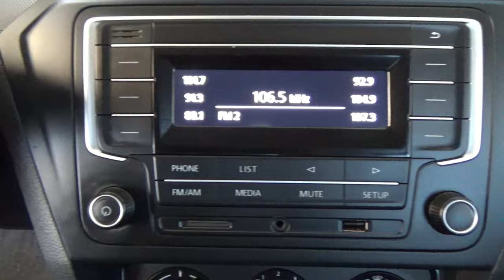Volkswagen / Gol / 2018 - 3953